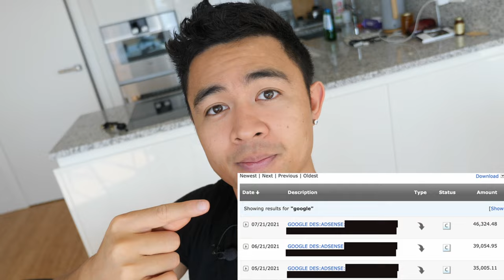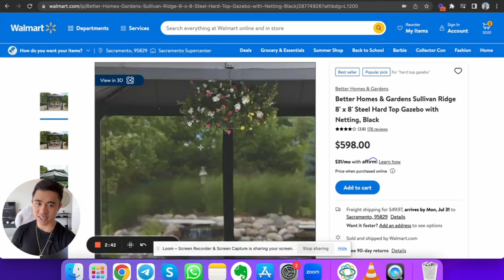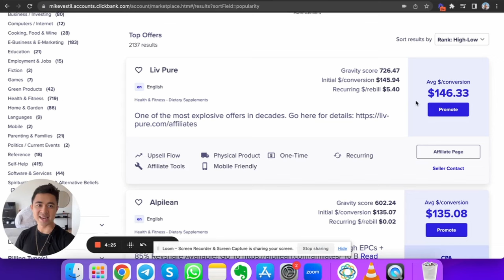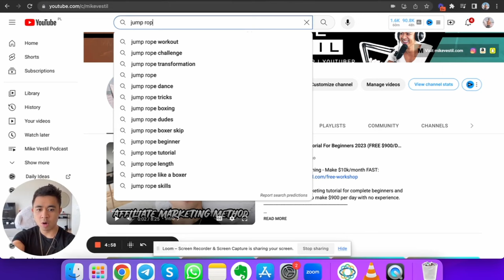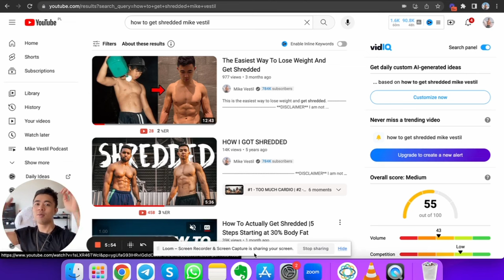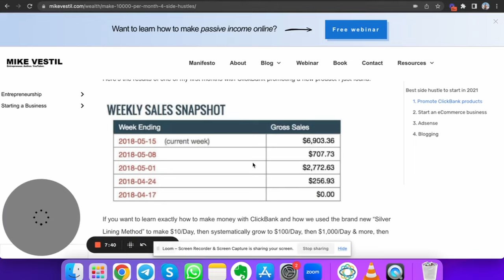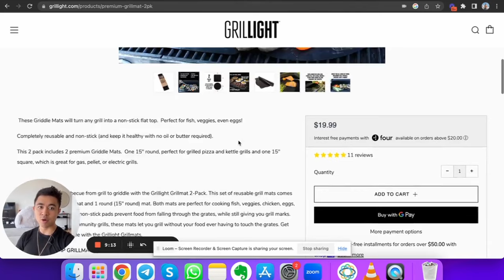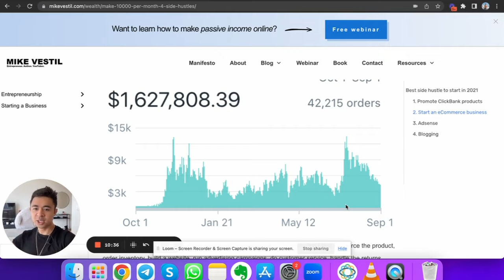How To Make Money Online For Complete Beginners (2024)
This is a step by step tutorial on how to make money online for complete beginners.